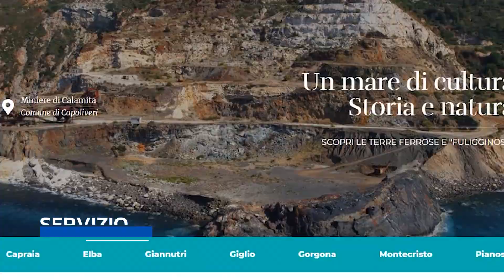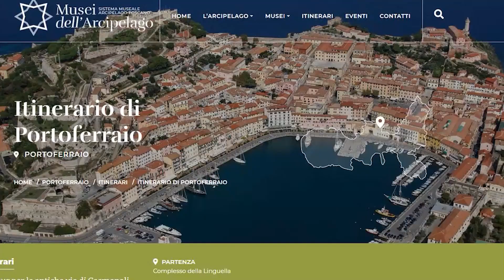Premiato il sistema museale dell’Arcipelago Toscano